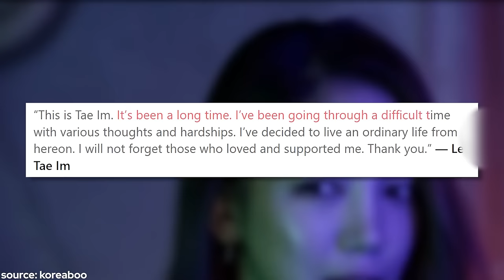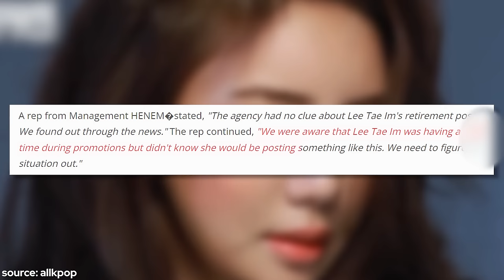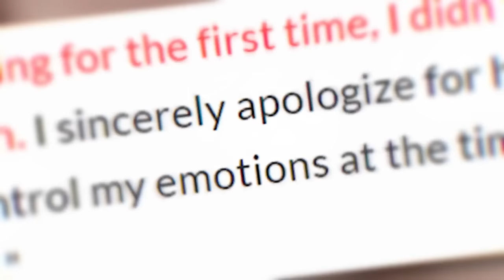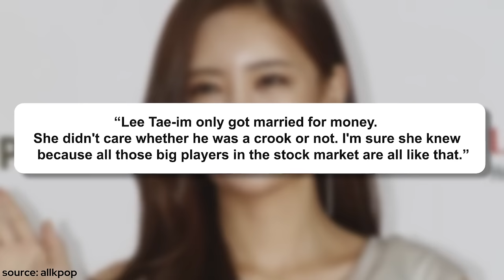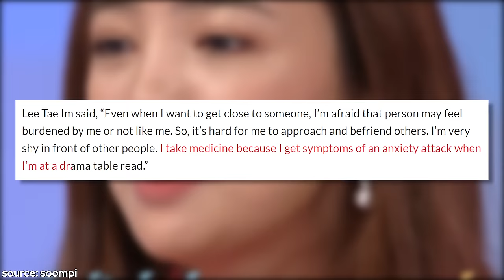The Mysterious Disappearance of Lee Tae Im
unveiling the enigma: the mysterious disappearance of lee tae im in the korean drama industry. join us as we explore the intriguing story of lee tae im sudden vanishing act that shocked us all! stay tuned for the latest updates on kdrama 2023 and subscribe to miss kdrama for more fascinating insights!